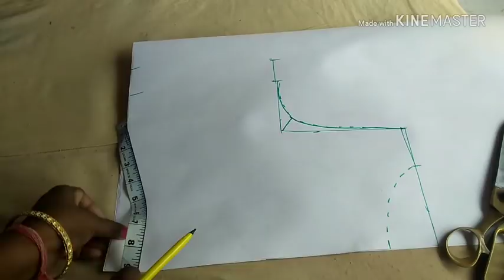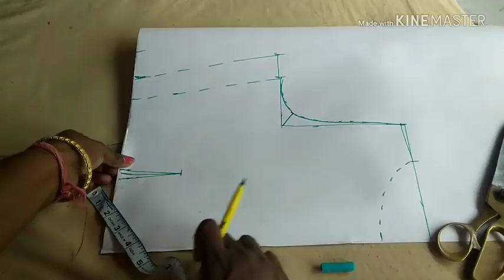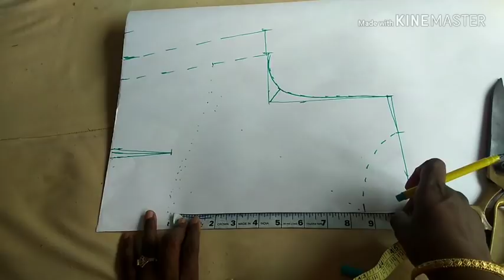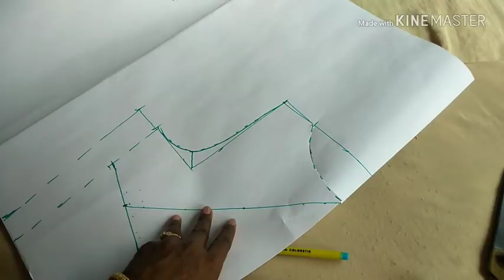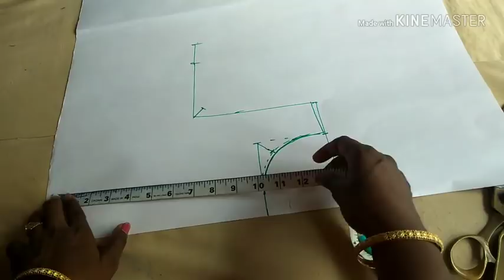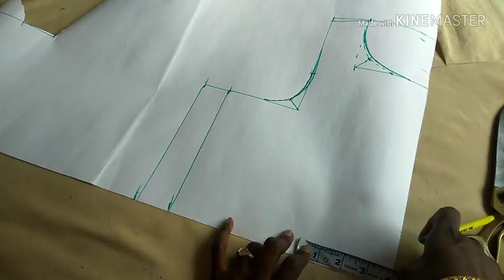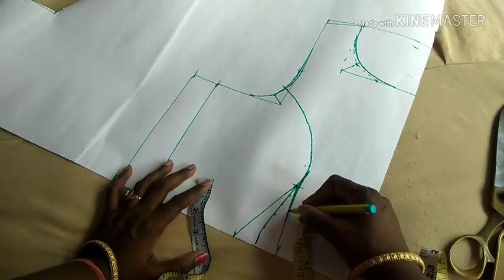Paithani Silk designer sleeveless blouse cutting tutorial very easy method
pathani silk designer sleeveles blouse cutting  stitching tutorial